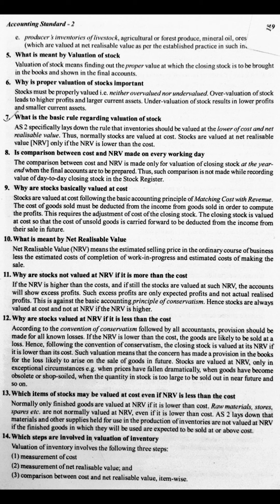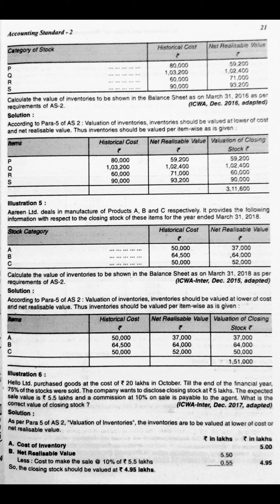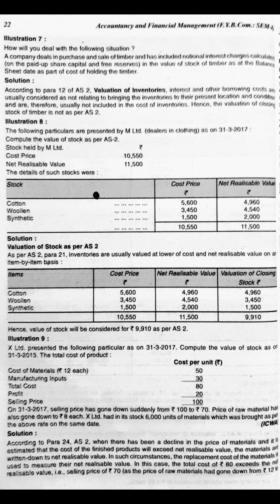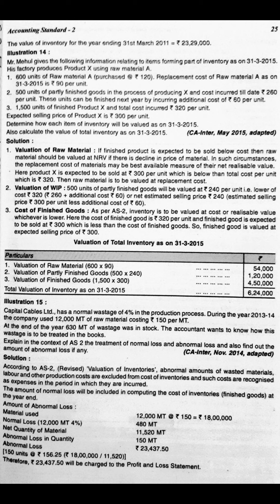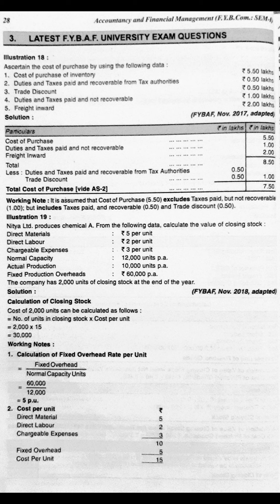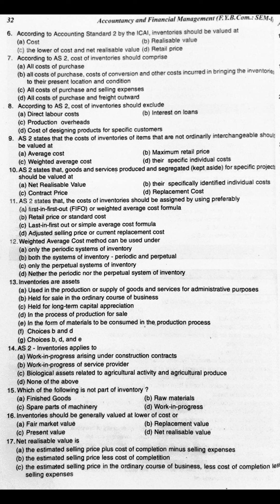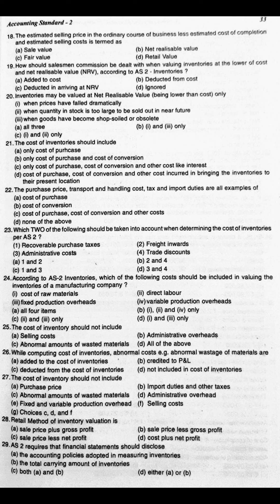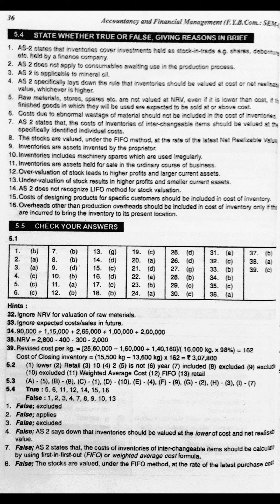FYBCOM SEM-1 | ACCOUNTANCY & FINANCIAL MANGEMENT NOTES | MODULE:1 AS-2 VALUATION OF INVENTORIES